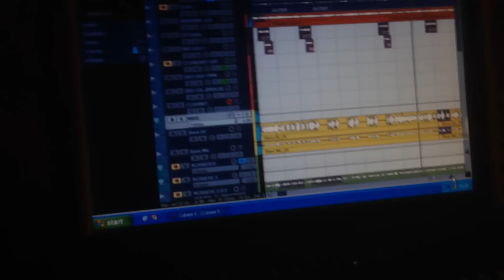Jaime Dolce - Elevation Blues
Jaime Dolce's Innersole - Elevation Blues